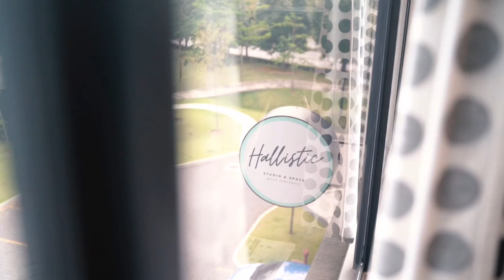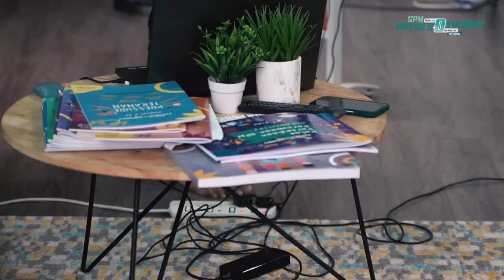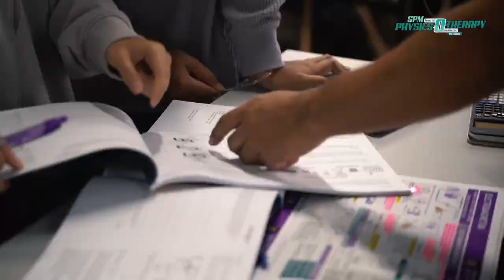physicsotherapy 22 & 23 October 2022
Kelas persediaan SPM